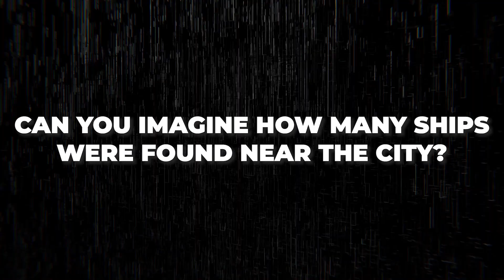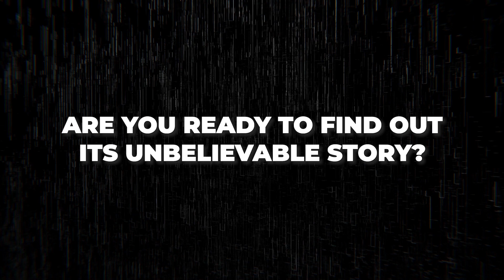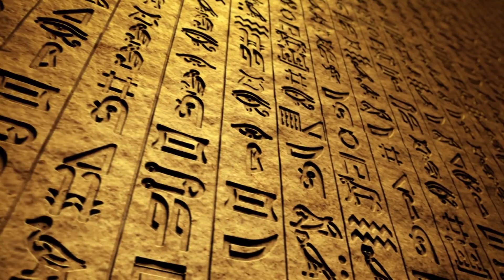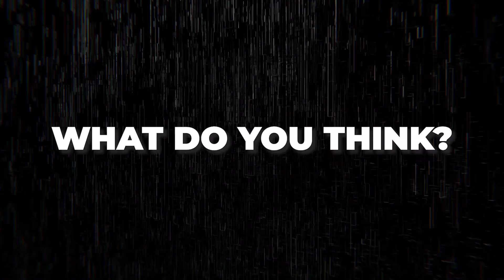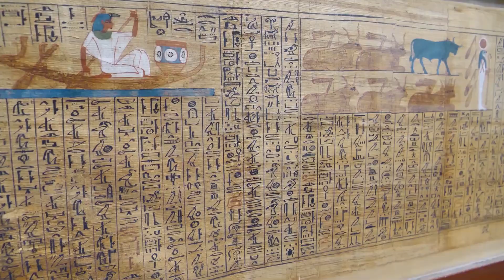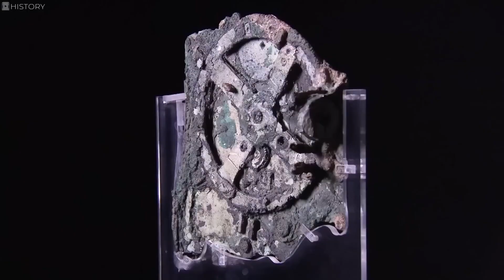Scientists BIZARRE New Underwater Discovery That Changes Everything!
There is an entire world, alive and thriving as you dive into our oceans, but many hidden secrets have been lost to the swirling depths over the years. However, scientists have made startling yet terrifying underwater discoveries that threaten our knowledge of the ancient world.

Section 107 of the U.S. Copyright Act states: “Notwithstanding the provisions of sections 106 and 106A, the fair use of a copyrighted work, including such use by reproduction in copies or phonorecords or by any other means specified by that section, for purposes such as criticism, comment, news reporting, teaching (including multiple copies for classroom use), scholarship, or research, is not an infringement of copyright.” This video and our YouTube channel, in general, may contain certain copyrighted works that were not specifically authorized to be used by the copyright holder(s), but which we believe in good faith are protected by federal law and the fair use doctrine for one or more of the reasons noted above.